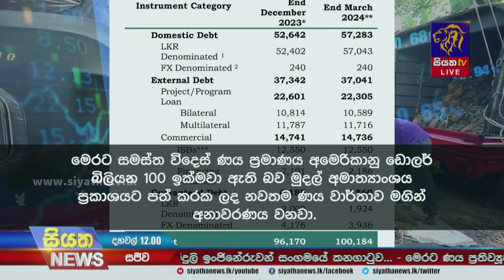මෙරට සමස්ත විදෙස් ණය ප්‍රමාණය ඇමරිකානු ඩොලර් බිලියන 100 ඉක්මවයි